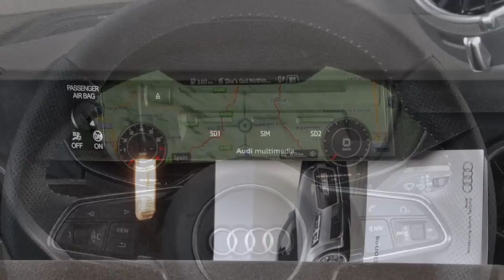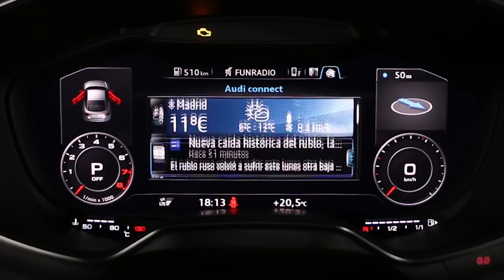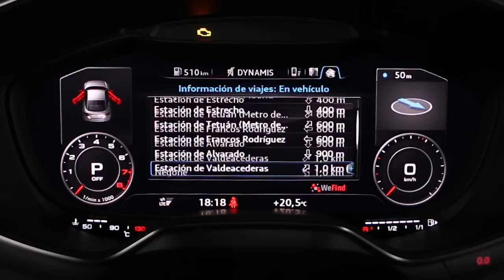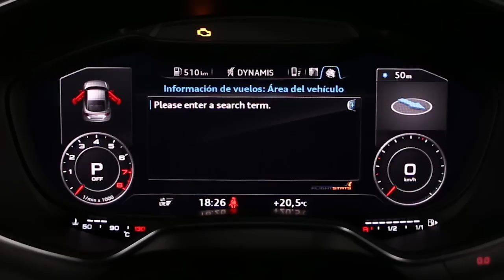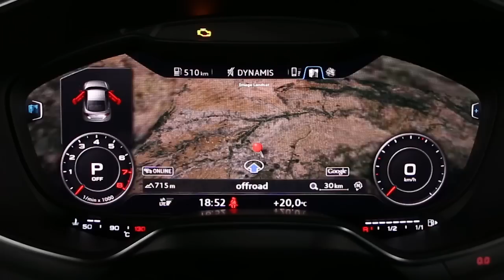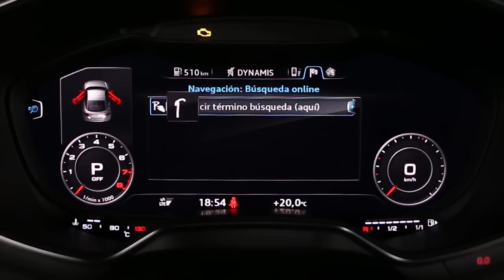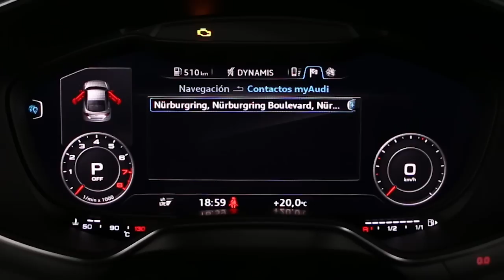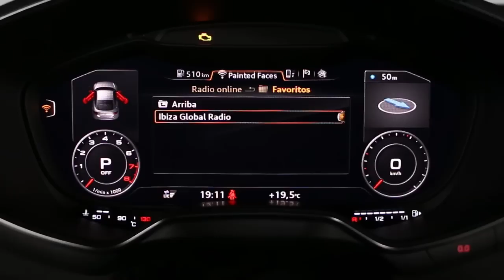Audi TT. Modelo 2014. Audi connect con sistema MMI navegación plus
Los servicios Audi connect que permiten conectar el sistema MMI navegación plus a Internet son opcionales. En este vídeo mostramos todas las opciones disponibles, desde el uso de aplicaciones hasta la búsqueda en línea de información.